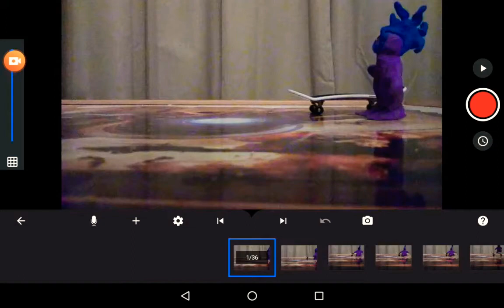Man on a skate board